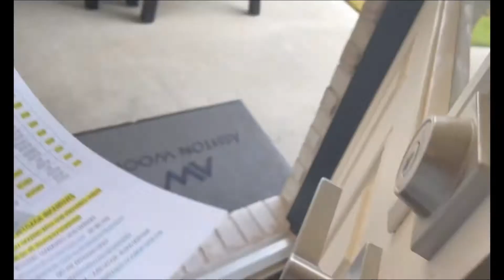House Hunting in Houston | Moving to TX?! | House Tours with Aimee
House Hunting in Houston, Texas. Please enjoy part I of our journey.